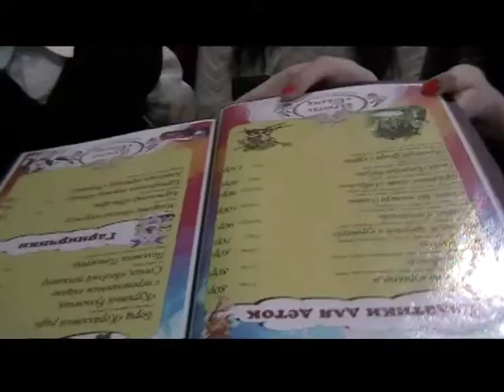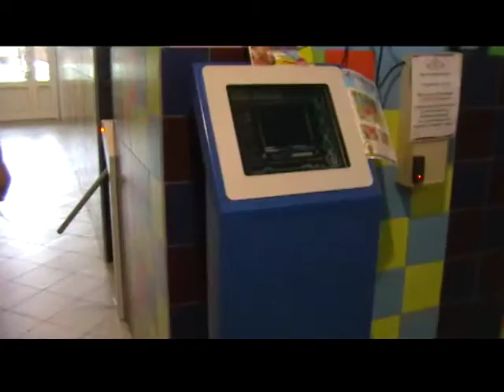День Рождения\В гостях у сказки(14 ЛЕТ!)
КРИСТИ КАРАМЕЛЬКА